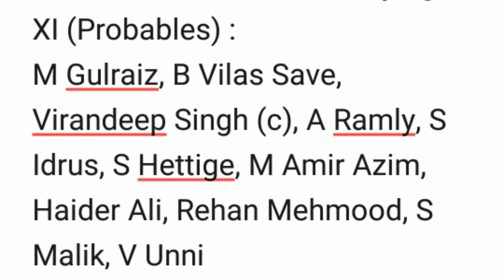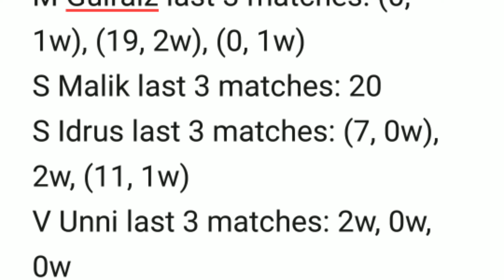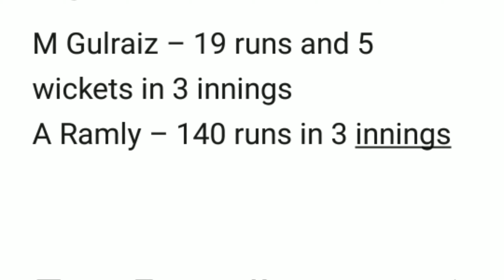SH vs WW dream 11 PREDICTION,key players,Malaysian T10 Bash,9 Aug 2020,playing 11,h2h,c/vc,analysis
Match Details :
Match : SH vs WW, Southern Hitters vs Western Warriors, Malaysian T10 Bash
Date : 9 August 2020
Time : 8.30 AM IST
Venue : Kinrara Oval Cricket Ground, Kuala Lumpur

Southern Hitters Team Playing XI (Probables) :
M Gulraiz, B Vilas Save, Virandeep Singh (c), A Ramly, S Idrus, S Hettige, M Amir Azim, Haider Ali, Rehan Mehmood, S Malik, V Unni

Western Warriors Team Playing Xi (Probables) :
D Hafeez, S Sharif, S Muniandy, R kumar Rajendran, Fitri Sham (c), D Mogan, M Hakim Harisan, Jerin Raj, S Surendran, A Yusof, A Rauf

Southern Hitters key players:
M Gulraiz last 3 matches: (0, 1w), (19, 2w), (0, 1w)
S Malik last 3 matches: 20
S Idrus last 3 matches: (7, 0w), 2w, (11, 1w)
V Unni last 3 matches: 2w, 0w, 0w

Western Warriors key players:
S Muninday last 3 matches: (19, 0w), (20, 1w), 32
S Sharif last 3 matches: 27, 32
F Sham last 3 matches: (15, 1w), 0w, 2w

Recent Performance (In this tournament) :
Southern Hitters – W, T, W
Western Warriors – L, L, L

Captain and Vice Captain option :
Virandeep Singh – 5 wickets and 71 runs in 3 innings
M Gulraiz – 19 runs and 5 wickets in 3 innings
A Ramly – 140 runs in 3 innings

Dream11 Today Prediction Team

Best Dream11 Team For Today’s Match

Dream11 Prediction Team Today

Dream11 Team Prediction Today

Today Team For Dream11

Dream11 Dream Team

Dream11 Team Selection